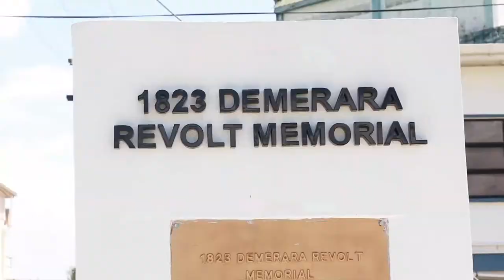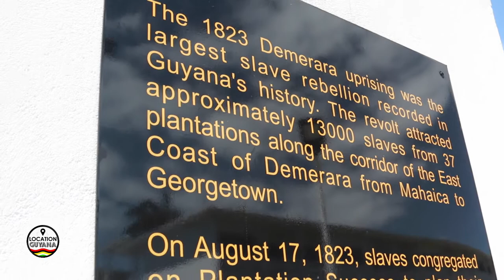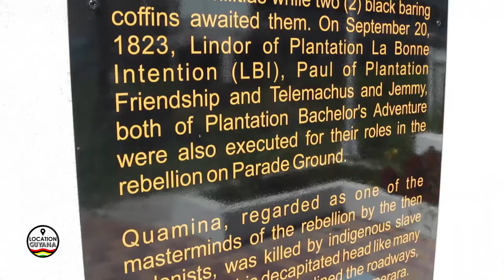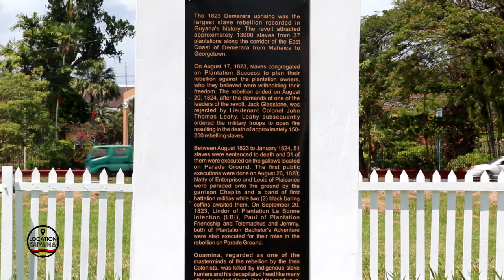History Tour - 1823 Demerara Revolt Memorials (SeeGuyana) 🇬🇾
As part of our SeeGuyana 🇬🇾 series we wanted to find out more about Guyana's rich & varied history, so we took a quick tour with local historian Ras Cali.

Our first tour stop was the 1823 Monuments which is dedicated to the heroes of the 1823 East Coast revolt.

Massive thanks goes out to our tour guide Ras Cali

Hair By: @ClassyTouchBeautySalon

More videos coming soon!

Tag us in your photos to feature on LocationGuyana 🇬🇾